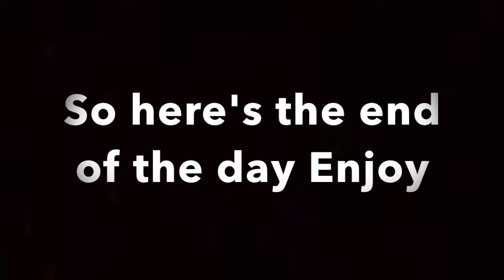A Vlog. #2 (LAST DAY OF SCHOOL)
FINALLY DID A 2ND VLOG!!!

All the songs I used in this video :

Forever - Drake